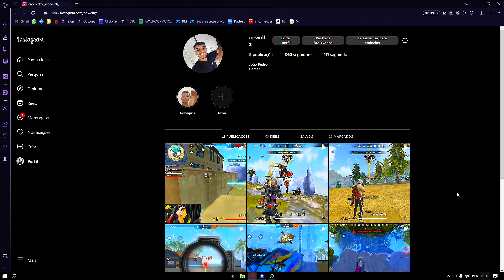JOGUEI DE MISTERIOSO E FIZ O INEXPLICAVÉL 🤫 HIGHLIGHTS EM CAMPEONATO #17 EMULADOR FREE FIRE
🖐️ Tags Ignore 🖐️

- highlights,
- free fire,
- skills free fire,
- bluestacks,
- msi app player,
- smartgaga,
- configuração free fire,
- configuração emulador,
-Nova Revelaçao
-Emulador avançado
Highlights em camp
Highlight em campeonato
Highlight em camp free fire